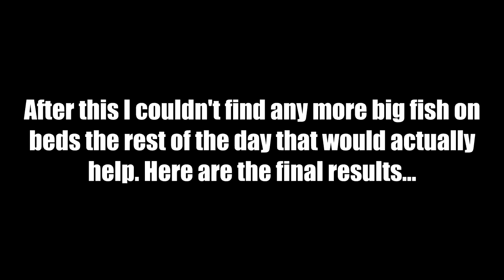Can I Qualify for the NATIONAL CHAMPIONSHIP?? | Kayak Bass Fishing Spring Challenge Day 3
Hey everyone and welcome to my third video from the KBF Spring Challenge. At the end of the last video I was sitting in 20th place going into Day 3. Hoping to get that National Championship spot for 2019! Enjoy.

GEAR:
➜Kayak: Wilderness Systems RADAR 115
➜Camera: GoPro Hero 3 & GoPro Hero 5
➜Other Camera: iPhone X